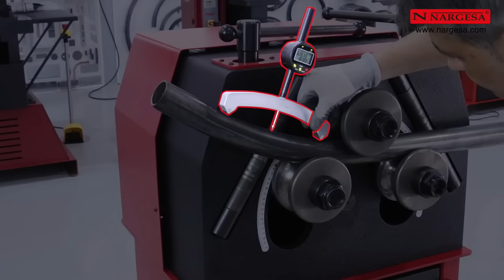🔍 PRECISION EXTREMA EN TODOS SUS TRABAJOS DE CURVADO DE TUBO 📏 MEDIDOR DE RADIOS DIGITAL NARGESA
Exploramos las asombrosas características del Medidor de Radios Nargesa, una herramienta revolucionaria que redefine la medición de curvas. Olvídate de recortar plantillas o sacar la pieza de la máquina para medirla; este medidor hace que el trabajo sea rápido y preciso.

🛠 Comodidad sin Igual
No más plantillas ni interrupciones en el proceso. El Medidor de Radios Nargesa permite medir curvas sin necesidad de recortar plantillas ni sacar la pieza de la máquina, proporcionando una comodidad excepcional.

📏 Fácil de Usar y Rápido
Su utilización es simple y el proceso de medición es increíblemente rápido. Coloca el Medidor en la parte interna o externa de la curva, ¡y obtén el valor de forma automática!

🌐 Multi-material y Alta Precisión
Apto para sólidos consistentes como acero, madera o plástico, con una tolerancia de error sobre el radio de solo 0,01mm. La precisión depende de la calidad superficial del sólido medido.

📊 Ámbito de Aplicación Amplio
Suministrado con 3 Arcos diferentes, ofrece un rango de medición de 55 a 11.250 milímetros y de 2" a 443" pulgadas.

🔍 Pantalla LCD
La pantalla digital LCD proporciona una lectura cómoda y eficiente. Pequeño, ligero y práctico, es ideal para diversas mediciones.

🧳 Almacenamiento y Transporte Convenientes
Incluye un maletín de acero inoxidable con protección interior de espuma para guardar y proteger el medidor. Cómodo de transportar y resistente a los impactos.

📏📐 Dos Unidades de Medida
Seleccione milímetros o pulgadas con solo presionar un botón.

🌟 Ideal para Todo Tipo de Radios
Desde radios grandes hasta pequeños, el Medidor Digital Nargesa ofrece una precisión incomparable. Mide radios de hasta 12 metros con máxima precisión. ¡Consulta con el fabricante para radios aún mayores!

Descubra cómo esta herramienta única eleva la precisión y eficiencia en la medición de radios. ¡No se pierda esta revisión detallada del Medidor de Radios Nargesa!